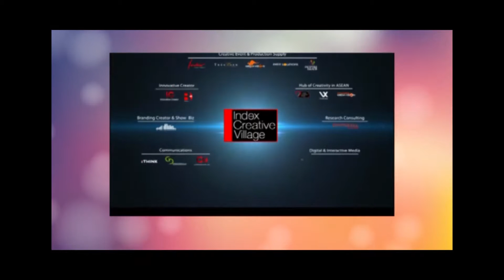เงินทองไม่ต้องเครียด_วิธีที่ INDEX เจาะตลาด AEC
รายการ เงินทองไม่ต้องเครียด
ตอน วิธีที่ INDEX เจาะตลาด AEC
ออกอากาศ 29 ก.ย. 2558
ดำเนินรายการโดย คุณวรวรรณ ธาราภูมิ CEO กองทุนบัวหลวง
แขกรับเชิญ คุณเกรียงไกร กาญจนะโภคิน (ผู้ก่อตั้ง และ ประะานเจ้าหน้าที่บริหารร่วม บริษัท อินเด็กซ์ ครีเอทีฟ วิลเลจ)